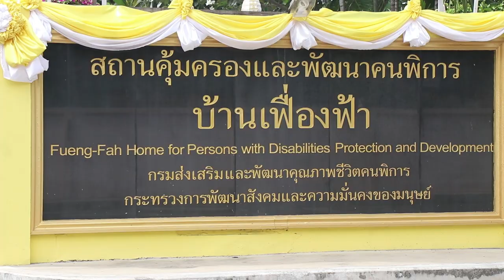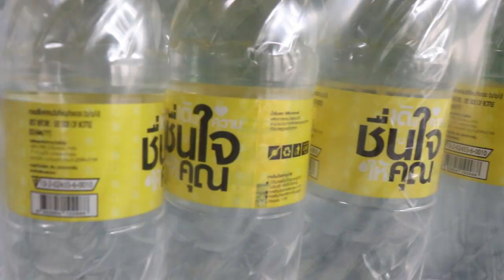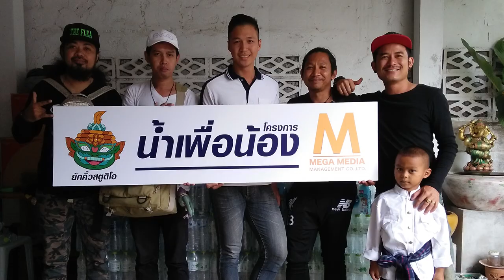โครงการน้ำเพื่อน้อง ครั้งที่ 2 ''บ้านเฟื่องฟ้า จ.นนทบุรี'' (15 กรกฏาคม 2561)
ครั้งที่ 2 วันอาทิตย์ที่ 15 กรกฏาคม 2561
ณ บ้านเฟื่องฟ้า อ.ปากเกร็ด จ.นนทบุรี